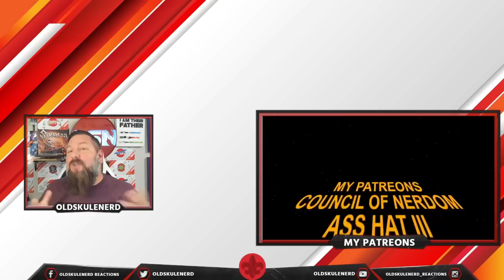BABYMETAL - メタり！！ (feat. Tom Morello) (OFFICIAL) OLDSKULENERD REACTION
MY REACTION TO NEW BABYMETAL FEATURING TOM MORELLO. THIS SHOULD BE VERY INTERESTING!!!

CHAPTERS:
00:00 Introduction
01:38 REACTION START
09:28 REVIEW / THOUGHTS

The WHO WHAT AND WHERE:
Artist: Babymetal
Genre/Style: Kawaii Metal
Label: Babymetal Records
Homebased: Japan